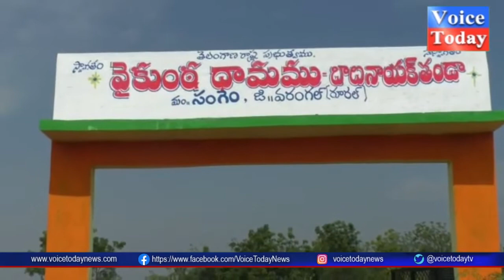దేశంలో ఎక్కడ లేని విధంగా తెలంగాణ రాష్ట్రంలోపల్లెలుఅభివృద్ధి..|| voice today news